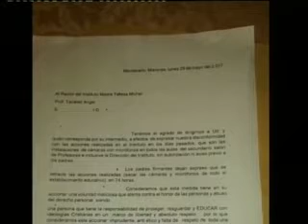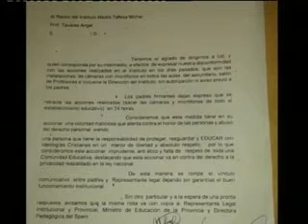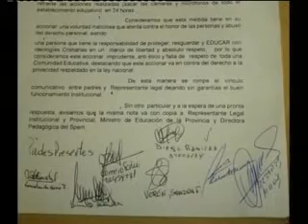Protesta en Instituto Michel: Instalan camaras en las aulas.-